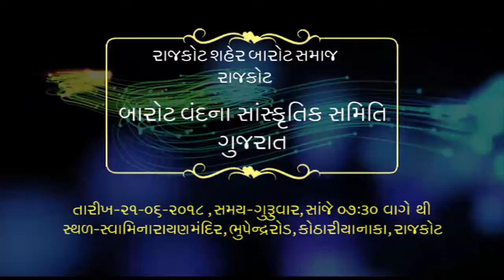Barot Vandana_Nisha Barot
Nine Media Center

Media Solutions

Social Media Management (Shop/Company/Person) || OOH Media Management || Television Media Management || Cable Tv Media Management || Print Media Management || Radio Media Management || Event Management

Production House

Creative Photography & Videography || Short films || Artist Portfolio Management || Song (Audio and video) Making || Corporate Film Making || Product Advertisement Making || Tele-shopping Video Making || whatsup video and Image Creation || Audio Dubbing in all Languages || Artist Management